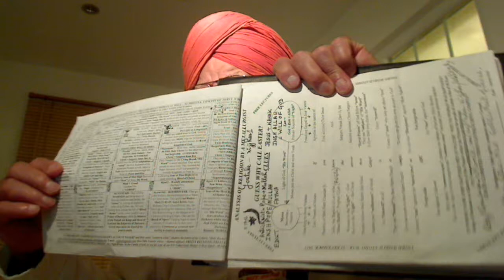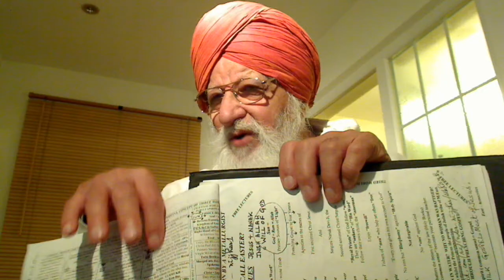Punjabi - Christ Ram Dass Ji stresses that our Father is the Greatest and we meet ...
Punjabi - Christ Ram Dass Ji stresses that our Father is the Greatest and we meet Him through pondering over His Word logically, Gur.

ਜੈਤਸਰੀ ਮਹਲਾ ੪ ਘਰੁ ੨    ੴ ਸਤਿਗੁਰ ਪ੍ਰਸਾਦਿ ॥ ਹਰਿ ਹਰਿ ਸਿਮਰਹੁ ਅਗਮ ਅਪਾਰਾ ॥ ਜਿਸੁ ਸਿਮਰਤ ਦੁਖੁ ਮਿਟੈ ਹਮਾਰਾ ॥ ਹਰਿ ਹਰਿ ਸਤਿਗੁਰੁ ਪੁਰਖੁ ਮਿਲਾਵਹੁ ਗੁਰਿ ਮਿਲਿਐ ਸੁਖੁ ਹੋਈ ਰਾਮ ॥੧॥ ਹਰਿ ਗੁਣ ਗਾਵਹੁ ਮੀਤ ਹਮਾਰੇ ॥ ਹਰਿ ਹਰਿ ਨਾਮੁ ਰਖਹੁ ਉਰ ਧਾਰੇ ॥ ਹਰਿ ਹਰਿ ਅੰਮ੍ਰਿਤ ਬਚਨ ਸੁਣਾਵਹੁ ਗੁਰ ਮਿਲਿਐ ਪਰਗਟੁ ਹੋਈ ਰਾਮ ॥੨॥ ਮਧੁਸੂਦਨ ਹਰਿ ਮਾਧੋ ਪ੍ਰਾਨਾ ॥ ਮੇਰੈ ਮਨਿ ਤਨਿ ਅੰਮ੍ਰਿਤ ਮੀਠ ਲਗਾਨਾ ॥ ਹਰਿ ਹਰਿ ਦਇਆ ਕਰਹੁ ਗੁਰੁ ਮੇਲਹੁ ਪੁਰਖੁ ਨਿਰੰਜਨੁ ਸੋਈ ਰਾਮ ॥੩॥ ਹਰਿ ਹਰਿ ਨਾਮੁ ਸਦਾ ਸੁਖਦਾਤਾ ॥ ਹਰਿ ਕੈ ਰੰਗਿ ਮੇਰਾ ਮਨੁ ਰਾਤਾ ॥ ਹਰਿ ਹਰਿ ਮਹਾ ਪੁਰਖੁ ਗੁਰੁ ਮੇਲਹੁ ਗੁਰ ਨਾਨਕ ਨਾਮਿ ਸੁਖੁ ਹੋਈ ਰਾਮ ॥੪॥੧॥੭॥ {ਪੰਨਾ 698}

Please help me in writing my Book on "One God; One Faith". Replace 1 by 2, 3, 4, etc. for other chapters:-
In Jesus, we are to be solitary.
Could anyone make a better job of my T-shirt design?:-